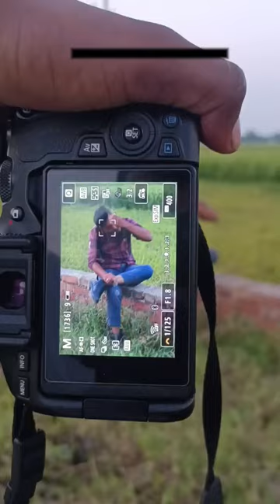WAIT FOR WAALL PHOTOSHOOT 📸❗@Edit_With_Zaidu